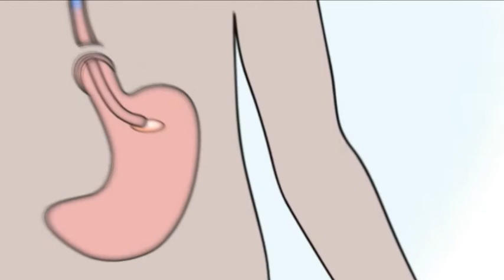National Obesity Surgery Centre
Demo for the National Obesity Surgery Centre